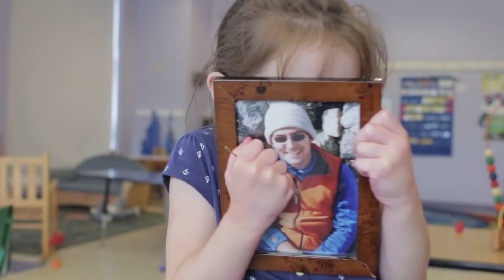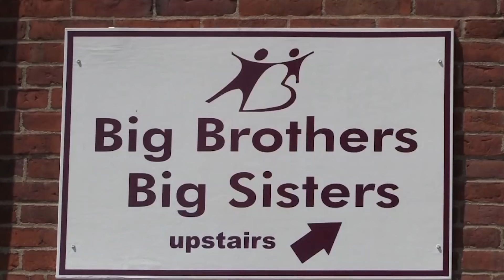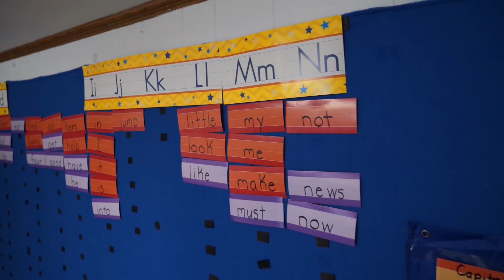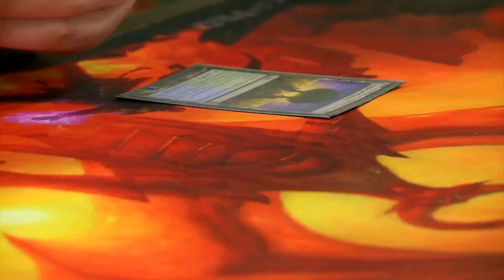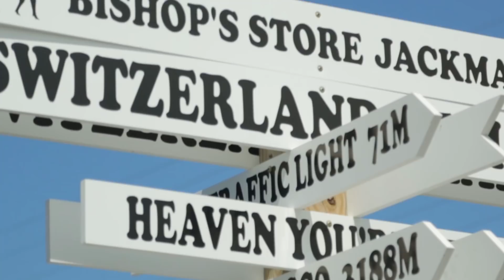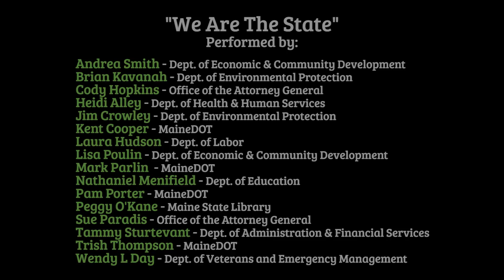MSECCA 2018 Campaign Video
The Maine State Employees Combined Charitable Appeal (MSECCA) is an annual fundraising campaign benefitting non-profit charitable organizations from across Maine and beyond. In 2017, Maine State Employees donated $565,000; more than ever before!

This cover song was based on the song:
"We Are The World" by USA For Africa
Written by Michael Jackson & Lionel Ritchie
Arranged by John Barnes